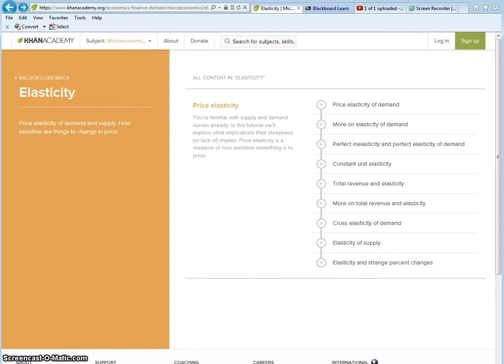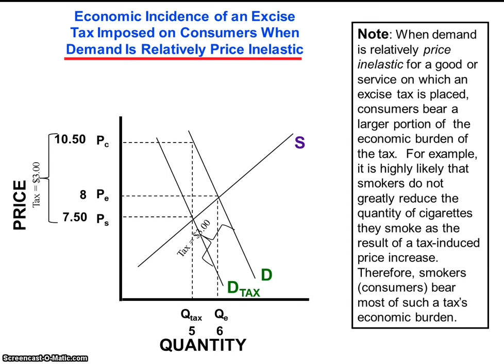Tax Incidence Price Inelastic Demand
10th of 14 segments for the topic on State Revenues in Texas.

1. Texas Budget Introduction
2. Five Funds, Texas Budget
3. Sources of Revenue in the Texas Budget
4. Thinking About Taxes: Who Really Pays?
5. Economic vs Statutory Incidence
6. A Hypothetical Market
7. An Excise Tax on Consumers
8. An Excise Tax on Sellers
9. Side-By-Side Analysis
10. Tax Incidence: Price Inelastic Demand
11. Tax Incidence: Price Elastic Demand
12. Tax Shifting
13. Progressive vs. Regressive Taxes
14. The Regressive Tax Structure in Texas